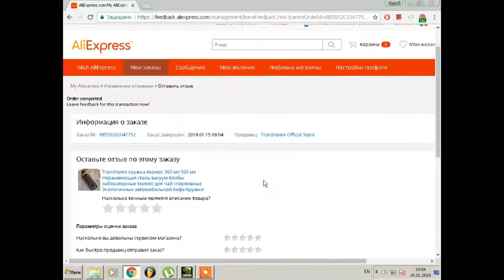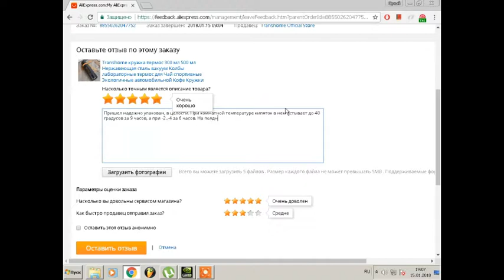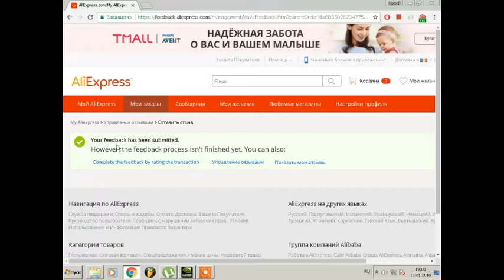Термос - распаковка и тесты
Аналогичный на 500 мл (требуйте хорошо упаковать)

Это лето, по моим ощущениям, еще жарче, чем предыдущее. На улице жизненно необходимо прохладное питье. Но при такой жаре даже бутылка льда 0,5 л превращается в теплую воду за пару часов! И чтобы по 50 раз не покупать по дороге всякую холодную жижу, я пользуюсь термосом, который был куплен на AliExpress в декабре 2017 года. Мне он обошелся за $17, включая цену доставки. Выбираю я товары очень тщательно, терпеливо анализирую отзывы, выделяю из всех наиболее информативные, сравниваю количество положительных и отрицательных не ошибаюсь в выборе. Этот термос я выбрал, прошарив буквально все термоса на 300 мл с AliExpress и в итоге сам убедился в его превосходном качестве:
1. стильный
2. компактный - как бутылка 0,5 л
3. легкий - весит 250 г
4. надежный - все навинчивается, а не просто прижимается; поэтому никаких протечек, хоть тряси вниз головой

ОТЛИЧНО ДЕРЖИТ ХОЛОД
Холодная вода становится прохладной за 8 часов. Если поместить в термос лед, он почти не тает за сутки. То есть, можно налить холодную воду с кубиком льда, и вода будет ЛЕДЯНОЙ больше суток!

ОТЛИЧНО ДЕРЖИТ ТЕПЛО
Кипяток остывает до температуры тела в этом термосе за сутки при комнатной температуре, и за 7 часов в холодильнике.

ОСОБЕННОСТИ:
1. подходит для стандартного подстаканника в авто
2. запах, если есть, смывается лимонной кислотой
3. клапан в виде кнопки на внутренней крышке; нажал - открыто, нажал - закрыто
4. навинчивающаяся внешняя крышка-стакан

ОЧИСТКА ТЕРМОСА ОТ ЗАПАХА:
1. одну неполную ч.л. лимонной кислоты поместить в термос.
2. добавить 50 мл кипятка.
3. осторожно поболтать до растворения кислоты.
4. долить кипятка доверху.
5. через 8 часов опустошить термос и промыть его чистой водой.